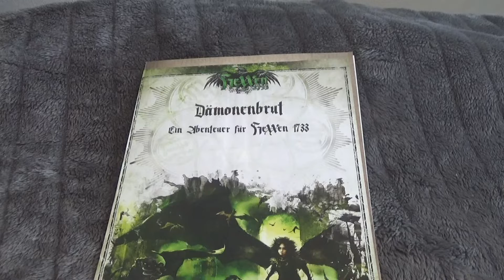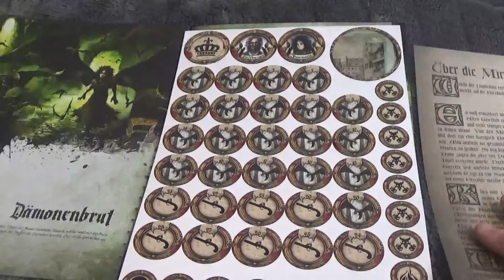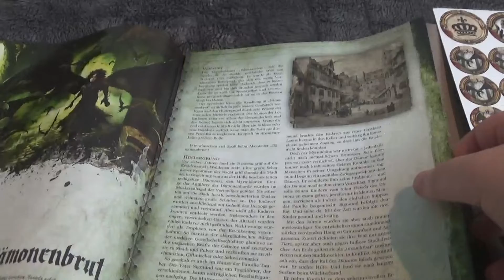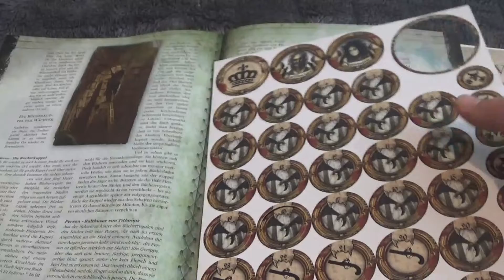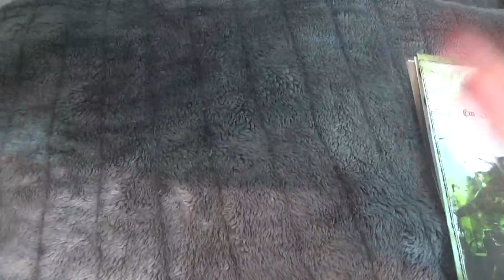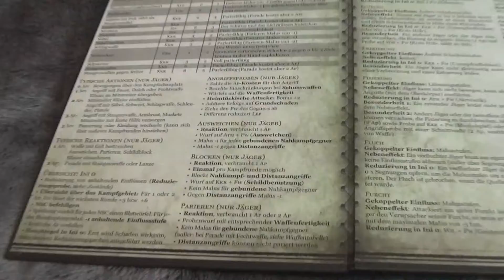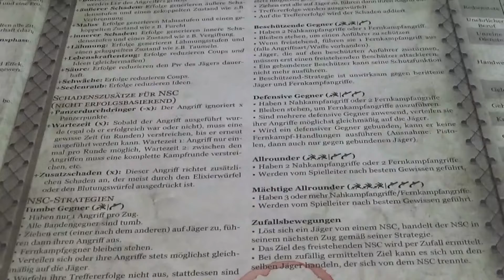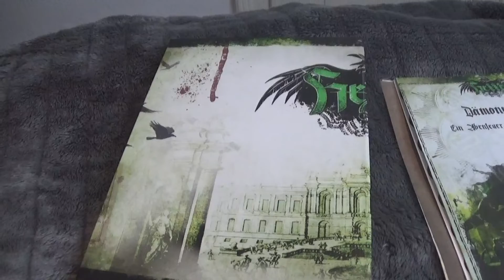Crowdfunding Dämonenbrut Abenteuer |HEXXEN1733 Review